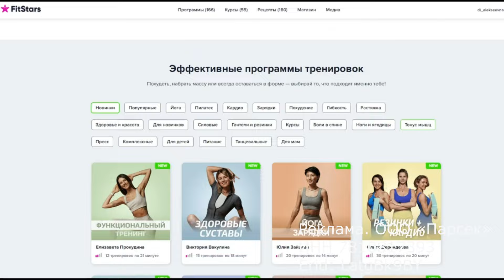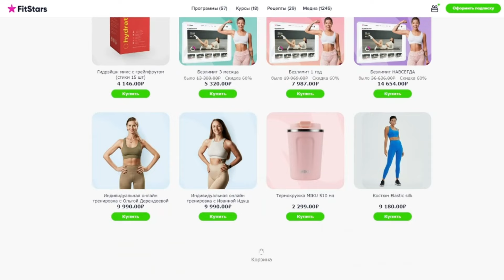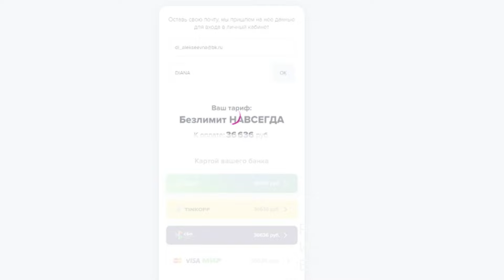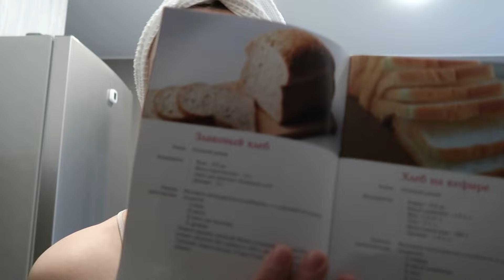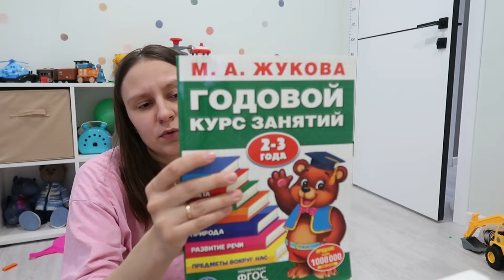Начинаем Прикорм | Как Понять что Ребёнок Готов | Реакция на Гречку😮